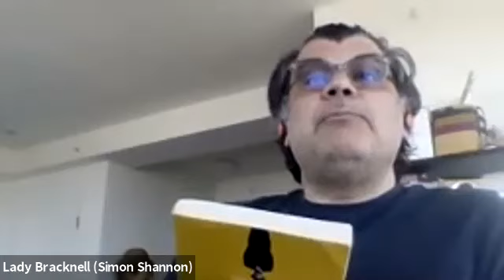The Zoom Players Present: The Importance of Being Earnest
Actors hailing from faraway lands such as Rockland County, Westchester County, New York City, New Jersey, Boston, and Louisiana met on Zoom to read Oscar Wilde's The Importance of Being Ernest on the afternoon of Sunday, May 17, 2020 during a time of Social Distancing.

The Cast

Algernon Moncreif
Chris Stewart

Jack Worthing
Nick Nappo

Lady Bracknell
Simon Shannon

Gwendolyn Fairfax
Melanié Sosi

Cecily Cardew
Melissa Ragsdale

Miss Prism
Tori Smith

The Reverend Canon Chasuble
Sean Faye

Lane
Taryn Elizabeth Grey

Merriman
Elan Sofer

Act 1 Stage Directions
Nate Brown

Act 2 Stage Directions
Sam Negin

Act 3 Stage Directions
Rebecca Werner

Special thanks to Meredith Yannuzzi